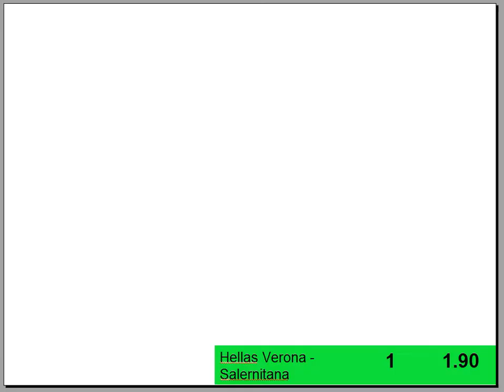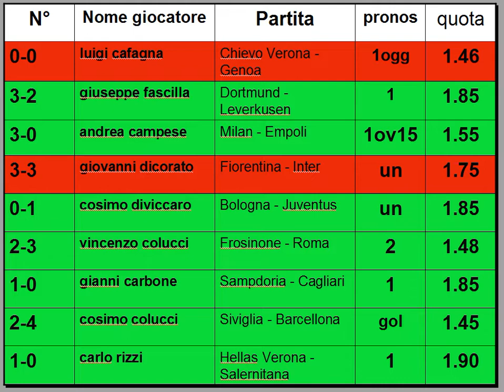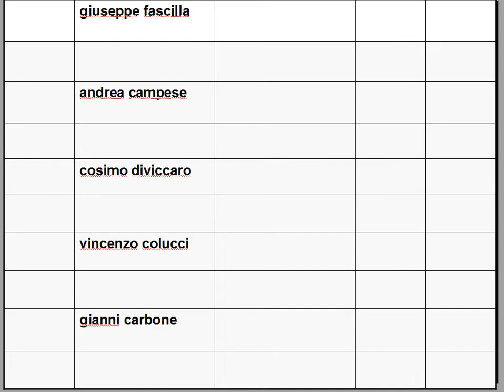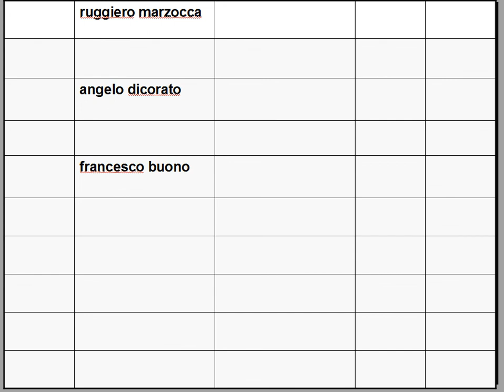Risultati del Club della scommessa N°8 - scommesse pronostici sistema calcio